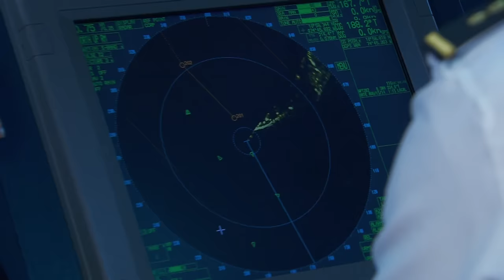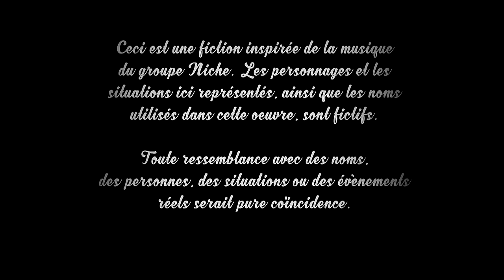Au rythme de la passion - ep 01 - L' amour en musique